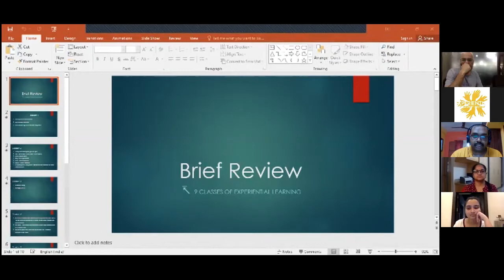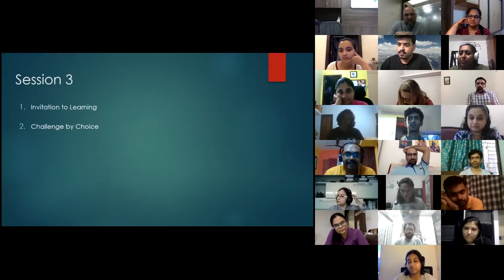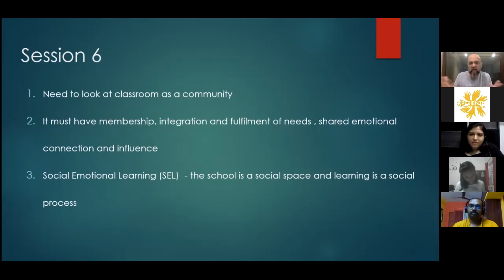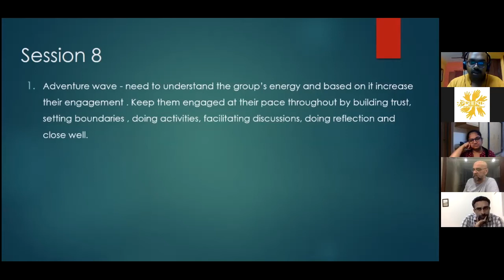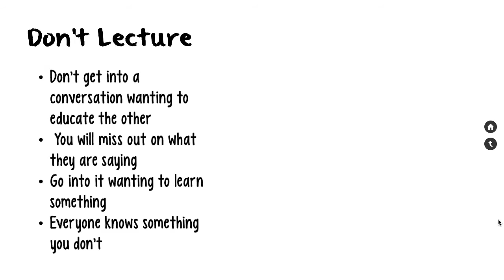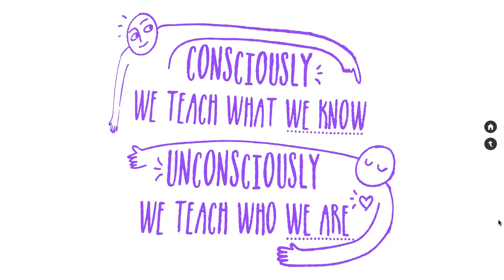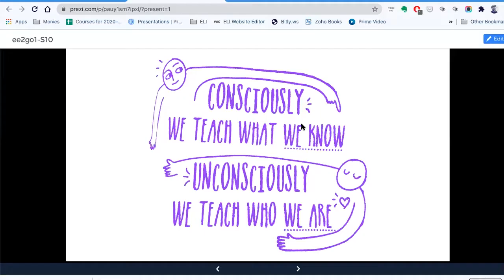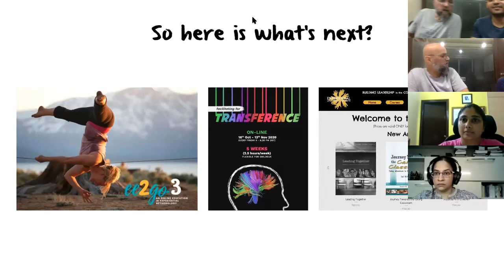ee2go 01 S10